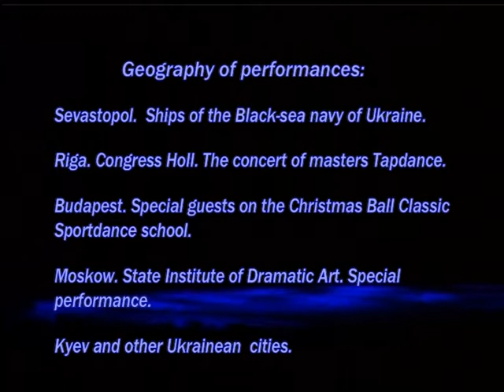FOLK-TAP-DANCE GROUP "TRIO KONSTANTINA"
FOLK TAPDANCE